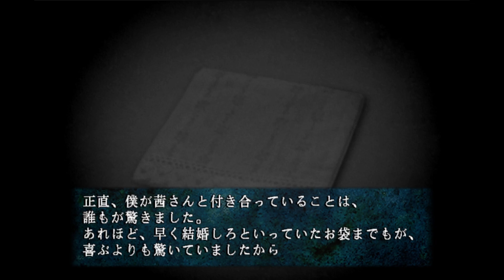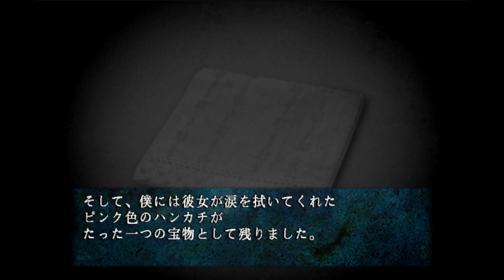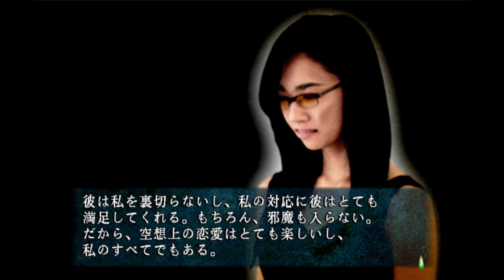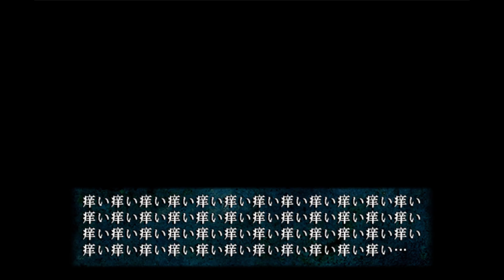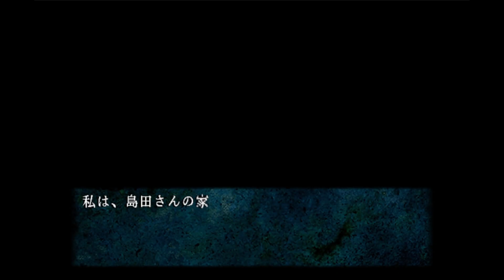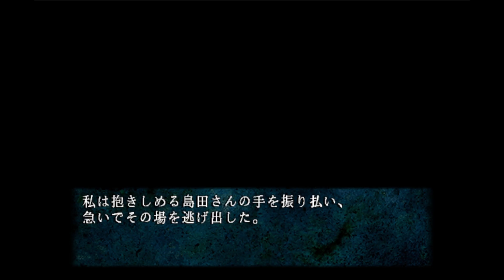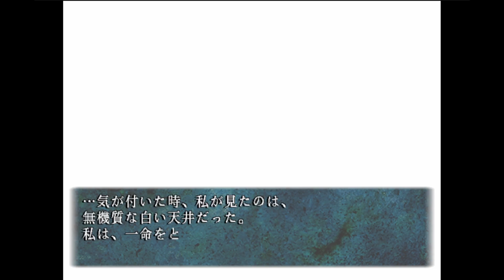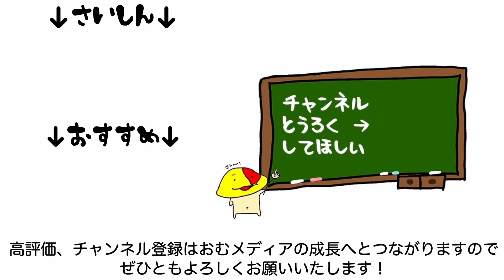#25 島田次郎、幸せになってくれ 「四八 (仮)」 [ホラー] [PS2]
残当すぎるおじさんの末路

2007/11/22 発売 「四八（仮）」

さまざまなノベルゲームの朗読実況をしております。

プレイ済みサウンドノベル